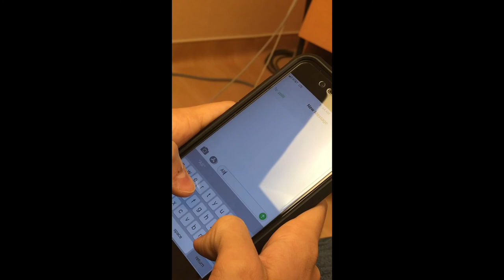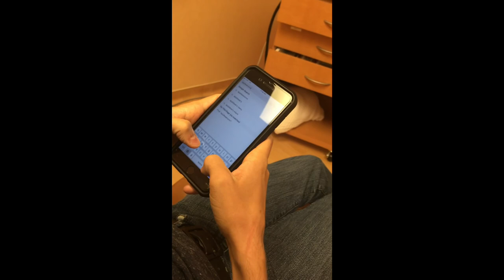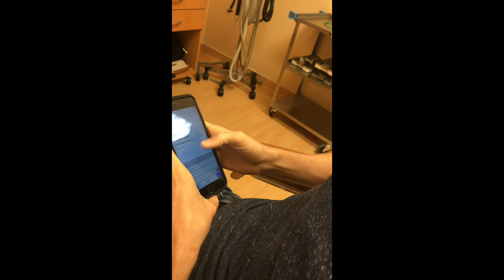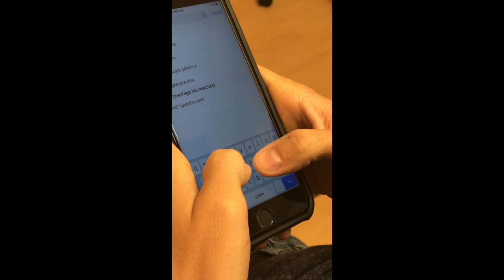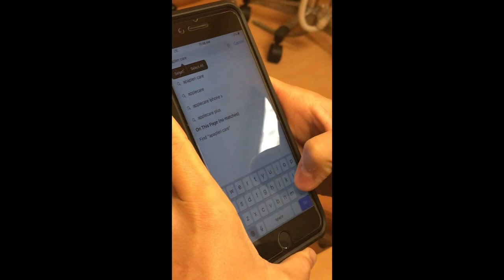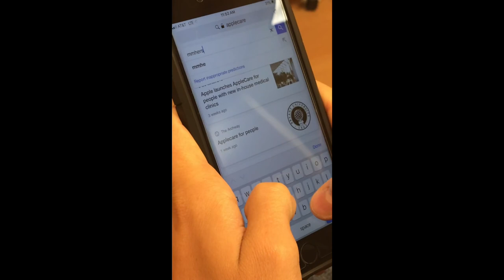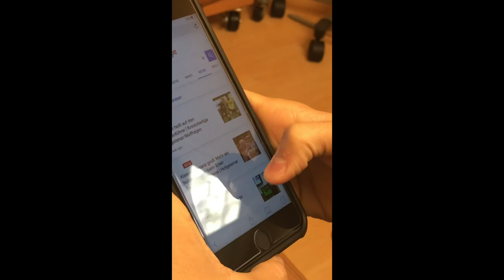Hubby Waking Up After Surgery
Husband wakes up after surgery and is completely lost